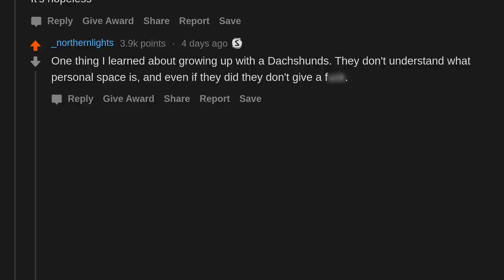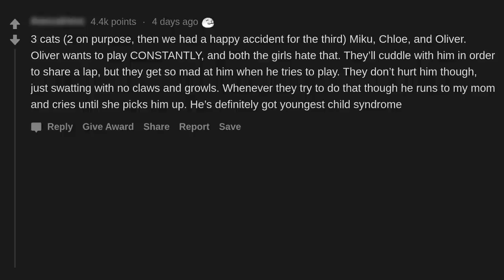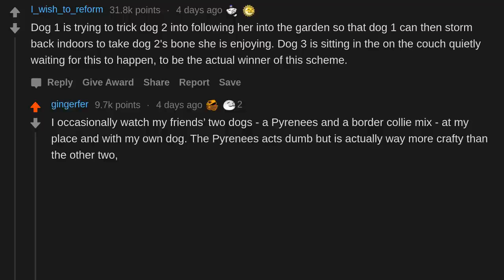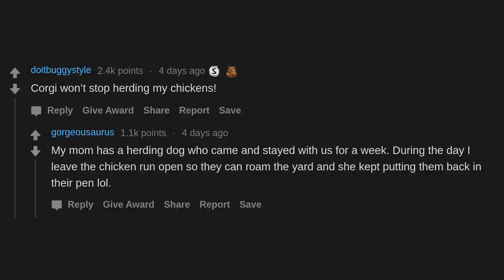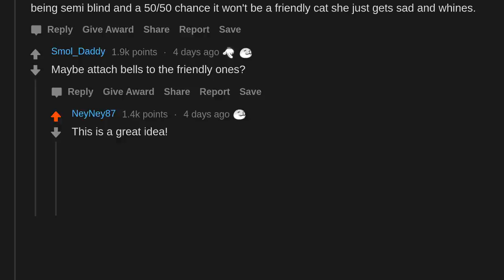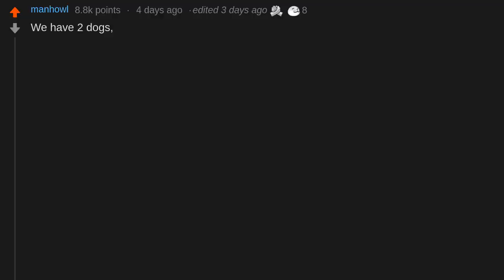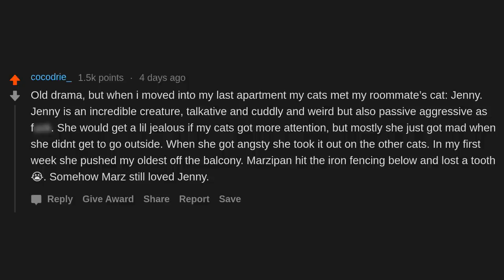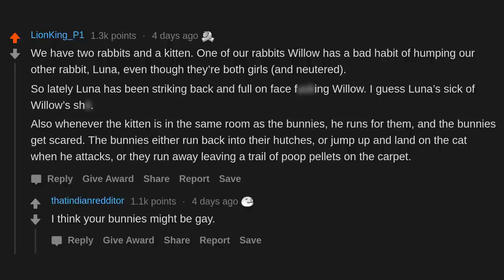What's Some Drama Going On Between Your Pets Right Now? (r/AskReddit)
AskReddit People Share What Drama Is Going On Between Their Pets Right Now.